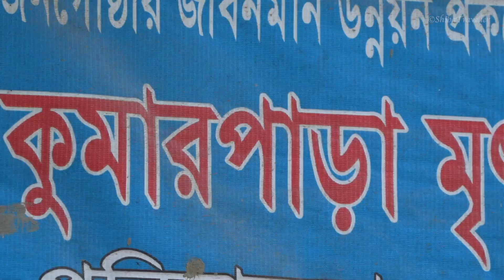গোপালগঞ্জের কোটালিপাড়ার হিরণ গ্রামের প্রতিমা শিল্পীরা | Hiran Village, Kotalipara | Sarawsati Puja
আমি আমার এই ভিডিওভ্লগে দেখিয়েছি সারা বছর ব্যাস্ত থাকে গোপালগঞ্জের কোটালিপাড়ার হিরণ গ্রামের প্রতিমা শিল্পীরা Hiran Village, Kotalipara, Gopalganj | Traveller Express 2022

Camera : DJI Osmo Pocket + Gopro Hero 7 Black + Sony A7C with 24mm 1.4 + Dji Mavic Mini
Gear : Boya BY-M1 + Rode wireless Go

Bike : Bajaj Pulsar AS 150cc
Jacket : Alpinestars T-GP Plus R V2 Air Jacket

Hosted by "Shiba Biswas"